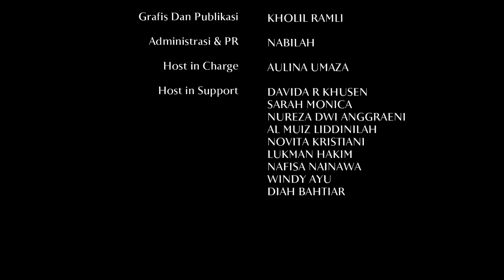Gus Hans Bercerita 101 - Live Report dari Tanah Suci; Pelaksanaan Haji Pasca Pandemi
Setelah 2 tahun tidak ada pelaksanaan haji, tahun ini sebanyak 90.195 jemaah calon haji 2022 Indonesia yang terbagi dalam 131 kloter kini telah berada di Tanah Suci.

Tahun ini juga Arab Saudi telah menetapkan hari Arafah yakni wukuf sebagai rukun dan puncak haji 1443 H/2022 M kurang dari seminggu lagi.

Beritabaru.co hadir untuk meluruskan distorsi informasi, sehingga masyarakat terselamatkan dari serbuan berita bohong dan Hoax. Semangat hidup harus ditumbuh suburkan dengan asupan informasi yang berkualitas, berimbang dan dapat dipertanggungjawabkan.

PENGARAH PRODUKSI
Ahmad Dafit

PRODUSER EKSEKUTIF
Sarah Monica

PENYELARAS VIDEO
Dimas Chill

GRAFIS DAN PUBLIKASI
Kholil Ramli

ADMINISTRASI & PR
Nabilah

HOST IN CHARGE
Aulina Umaza

HOST IN SUPPORT
Davida R Khusen
Sarah Monica
Nureza Dwi Anggraeni
Nafisa Nainawa
Al Muiz Liddinilah
Lukman Hakim
Diah Bahtiar
Windy Ayu
Rinda Rachmawati

Beritabaru.co 2022